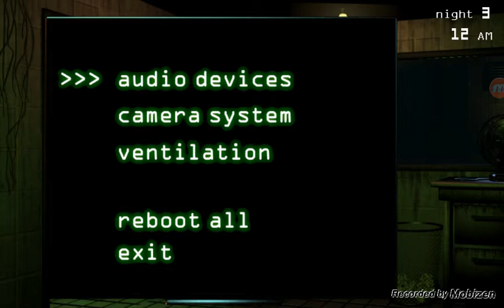fnaf 3 and minigore gameplay